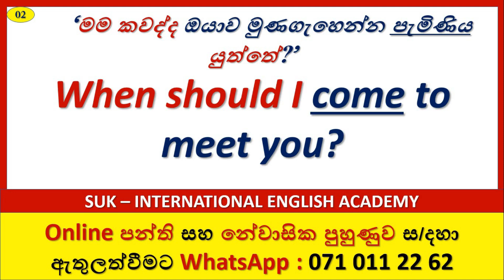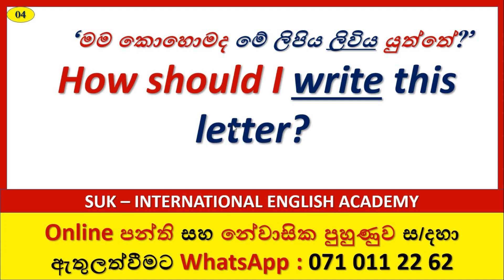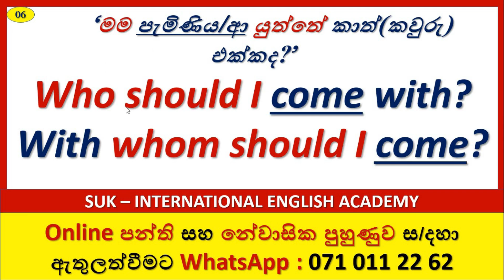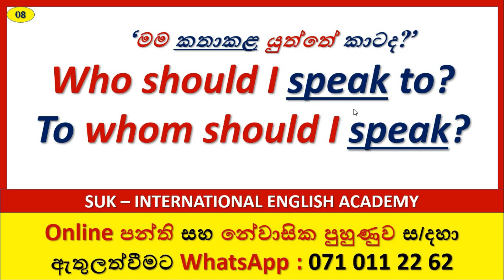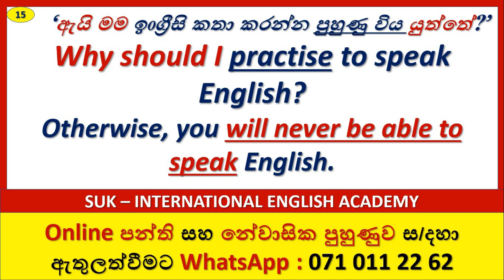Spoken English in Sinhala | 'Why/Hou/When should I ..?' | # 312 | SUK International English Academy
හරිමදේ ඉගෙනගන්න අපිත් එක්ක එකතුවෙන්න.

ඉ0ග්‍රීසි භාෂාව ඉතාම සරලව ඉගෙන ගන්න කැමති අයට , නොමිලේම ඉ0ග්‍ර්‍රිසි උගන්වන ඔබගේම YouTube නාලිකාව සමග එකතු වෙන්න. නෑදෑ හිතමිතුරන්ටත් කියන්න.

Simple English
English Speaking
Spoken English
SUK
Spoken English
,Simple English
,English in a simple way
,English